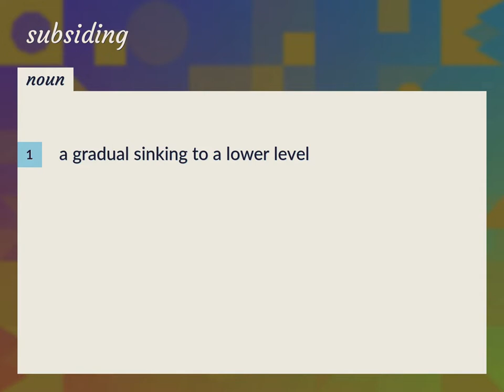Subsiding | meaning of Subsiding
What is SUBSIDING meaning?